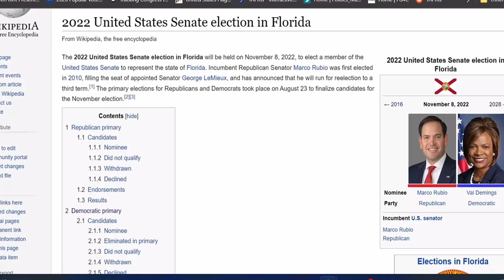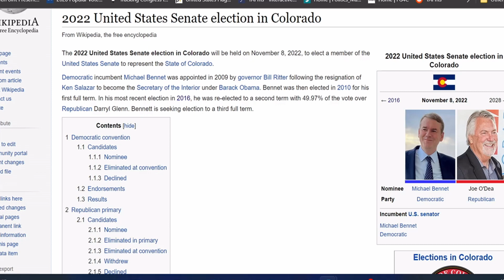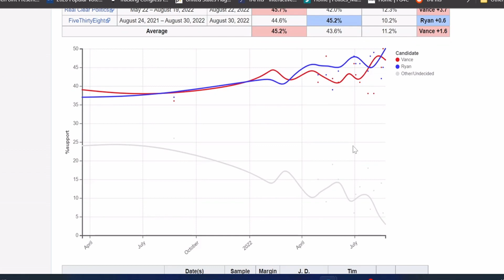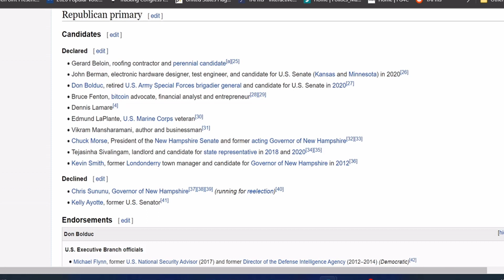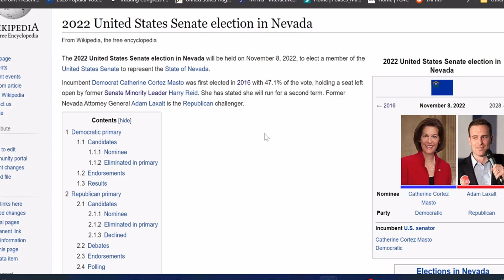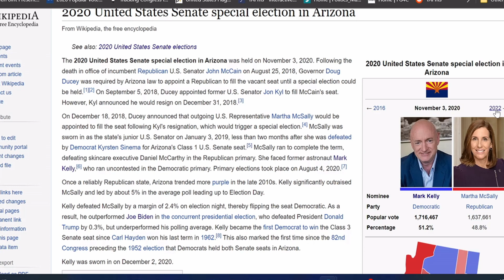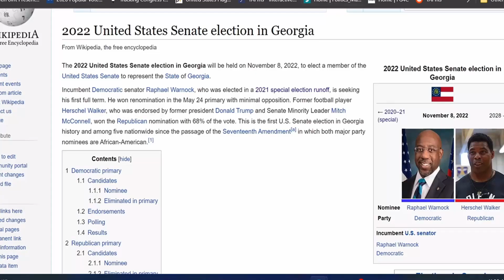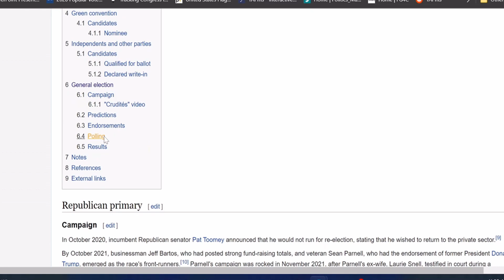NEW Senate Prediction September | 2022 Midterms Update!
0:00 Updates for Safe Races
0:28 Likely Races ( 5% - 12% )
4:40 Lean Races ( 1% - 5% )
8:03 High Tilt Races ( +0.75% )
9:47 Tossups & Analysis
12:58 End / More videos!